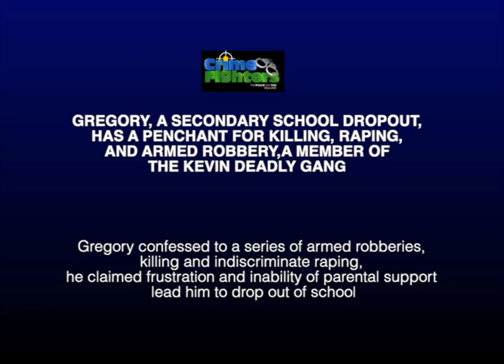SEE THE MOST VICIOUS CR$MINALS( UNVIELED STORY OF GREGORY AGBOSO)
GREGORY, A SECONDARY SCHOOL DROPOUT, HAS A PENCHANT FOR KILLING, RAPING, AND ARMED ROBBERY,A MEMBER OF THE KEVIN DEADLY GANG

Gregory confessed to a series of armed robberies, killing and indiscriminate raping, he claimed frustration and inability of parental support lead him to drop out of school